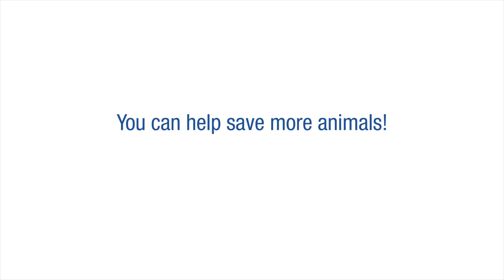Introducing February's Second Chances Calendar Stars!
Your support gave Rocco, Leo, Hunter and Tando their second chance. You can help save more animals!